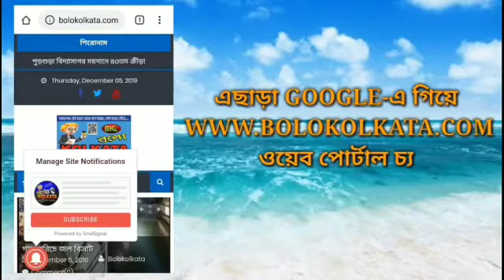নদিয়ার কৃষ্ণনগরে দশম দিনের প্রেস মিটিং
আমরা আছি...